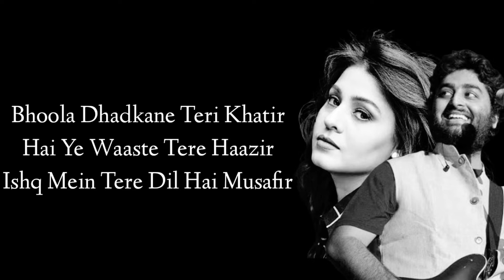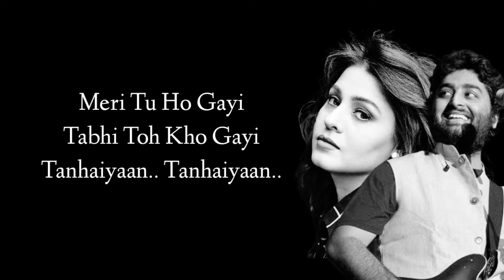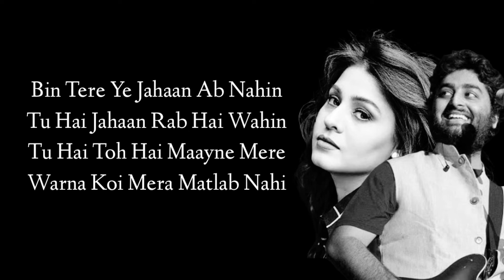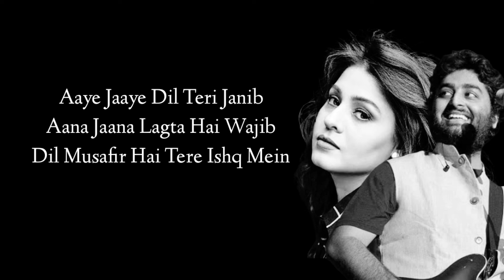Janib (LYRICS),Janib full song, Arijit Singh, Sunidhi Chauhan,Kumaar, Jatinder Shah,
Janib (LYRICS),Janib full song, Arijit Singh, Sunidhi Chauhan,Kumaar, Jatinder S Shah

Janib Song Detail
Song: Janib
Movie : Dilliwaali Zaalim Girlfriend
Singers: Arijit Singh, Sunidhi Chuahan
Musicians: Jatinder Shah
Lyricists: Kumaar
Genre: Love Songs
Music On: T-Series

Le Lawaan Main Jind Vech Ke
Je Mera Sajan Mill Jaaye

Aaye Jaaye Dil Teri Janib
Aana Jaana Lagta Hai Wajib
Ishq Mein Tere Dil Hai Musafir
Bhoola Dhadkane Teri Khatir
Hai Ye Waaste Tere Haazir

Neendein Bhi Le Gaye
Mujhe Yun De Gaye
Bechainiyan.. Bechainiyan..

Dil Musafir Hai Tere Ishq Mein

Din Dhadakne Lage Hain Tujh Mein
Saans Lene Lagi Hain Raatein
Kal Talak Lafz Bhi Nahi Thhe
Aaj Hone Lagi Hain Baatein

Ho..

Meri Tu Ho Gayi
Tabhi Toh Kho Gayi
Tanhaiyaan.. Tanhaiyaan..

Bin Tere Ye Jahaan Ab Nahin
Tu Hai Jahaan Rab Hai Wahin
Tu Hai Toh Hai Maayne Mere
Warna Koi Mera Matlab Nahi

Yaadon Mein Hai Tu Hi
Khwabon Mein Hai Teri
Parchaiyaan... Parchaiyaan..